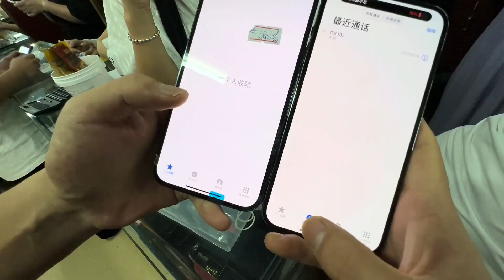华强北市场日常捡漏：6000多元拿下 iPhone 14 pro max 256g 无锁机？